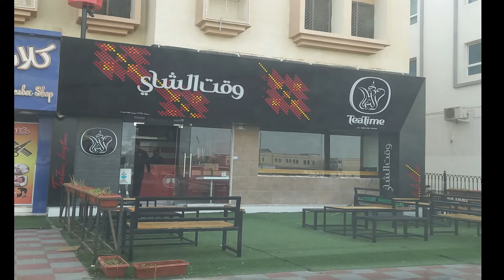SOBRANG DIKIT NG LABAN | PAGKATAPOS NG LARO IBANG LABAN NAMAN | HIGHLIGHTS | ALKOHOUD WARRIORS | eP5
المباراة معركة أخرى | النقاط البارزة | محاربو الخود | eP5
# كرة السلة # كرة السلة # كرة